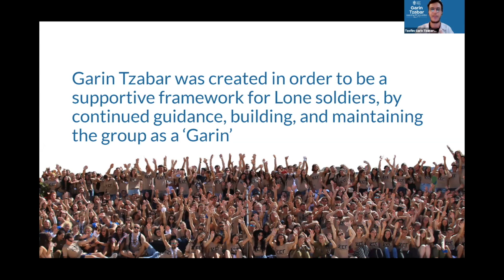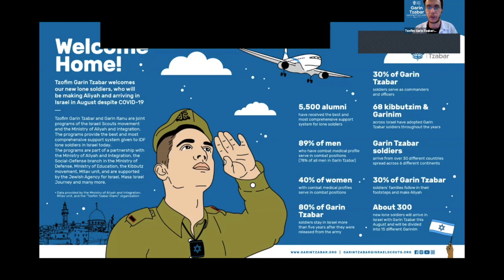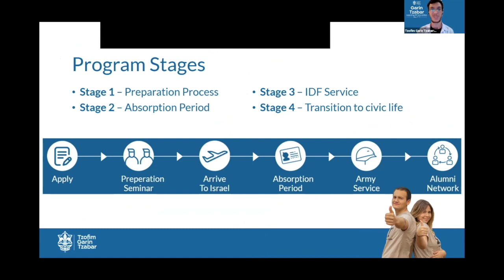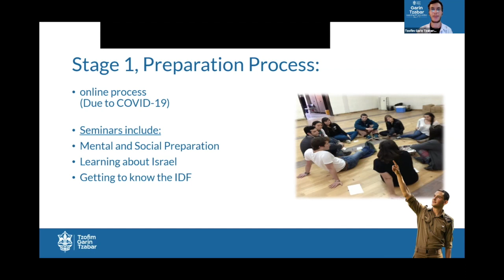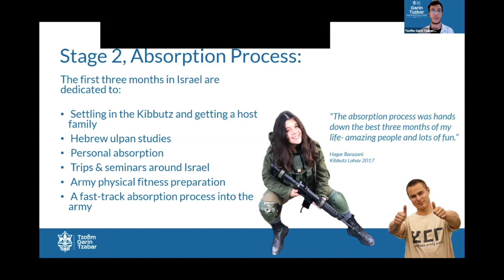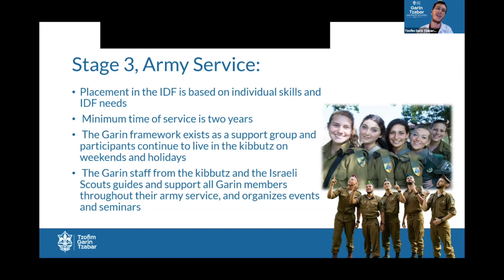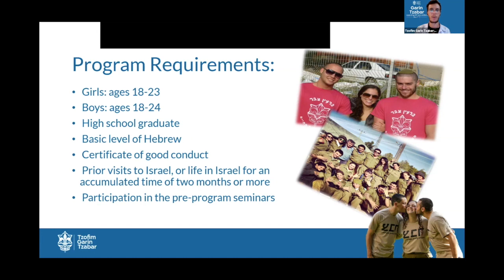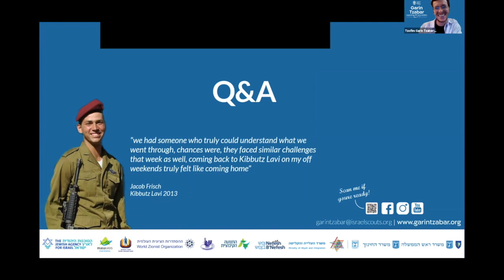Session 8 - Tzofim Garin Tzabar